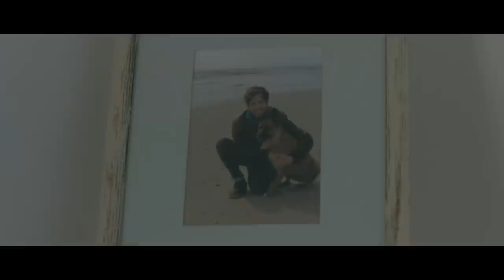Kami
A disturbed woman alone at a beach house.

📀 KAMI // Before we gather anything, we hear ominous, pulsating tones. Wave after wave, otherworldly, unsettling. And then the woman beats her dog because it tugged its leash, and it's all downhill from there. Director William Kyle Gerardi has a steady hand creating menacing rhythms, capturing dark hearts.

🔬About NoBudge
NoBudge is a movies club that presents a hand-picked selection of new indie movies daily. "One of the best places to sample what’s happening in low-budget cinema worldwide," says Glenn Kenny of The New York Times. Our mission is to provide a supportive home for emerging indie filmmakers working with limited resources and without major industry connections, and to be a trusted discovery platform helping audiences find their new favorite movies and filmmakers.